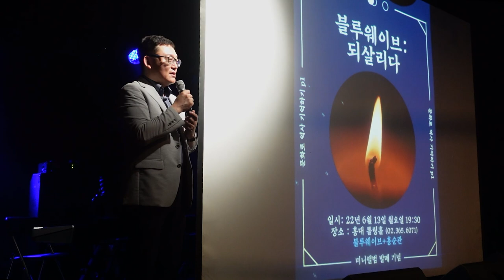블루웨이브 공연실황 part.1 | 김성수TV 성수대로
24시간 카톡상담예약 가능

*7차 한정추출물 사전예약 [아임굿]
사전예약 기간 : 6월20일~7월1일
본사직통 예약번호:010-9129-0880
배송: 7월5일부터 순차적배송